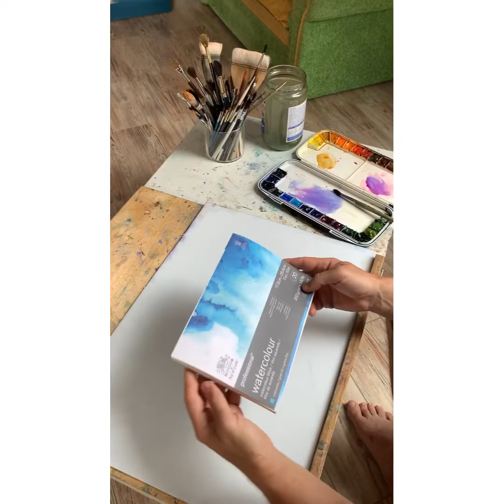Техника лессировки в акварели Watercolor technique Игорь Дубовой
В нашем новом видео вы увидите полезную информацию о лессировке в акварели от Игоря Дубового.